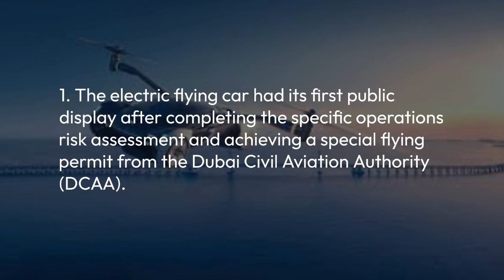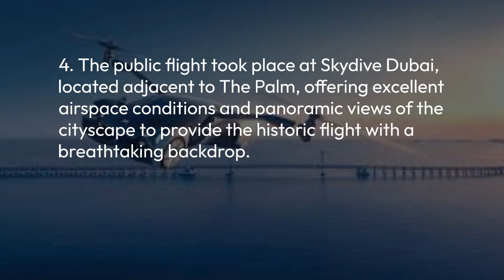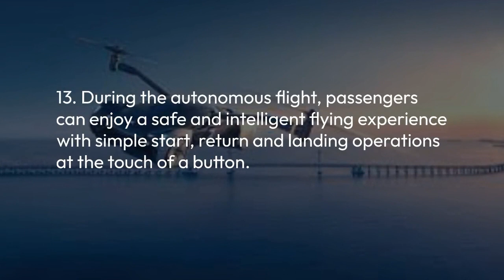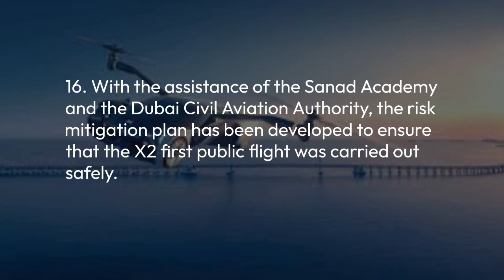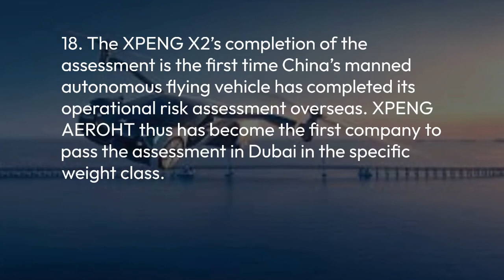Electric flying car takes off for the first time in Dubai! viral news! trending news! current news!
Hello Friends...
S@Sweta Creations is your source of learning everything related to all type of competitive exam ( physics, chemistry, current affairs, general knowledge etc )